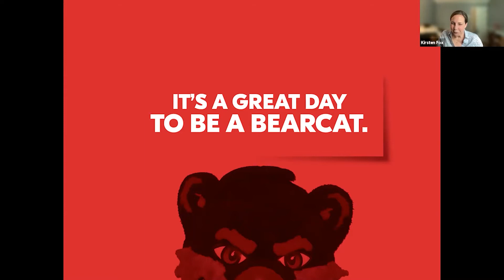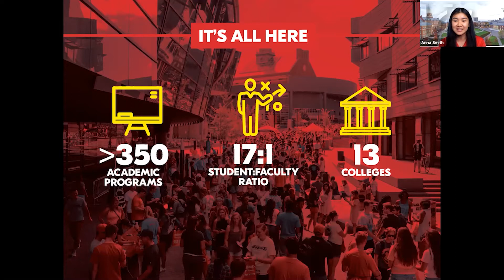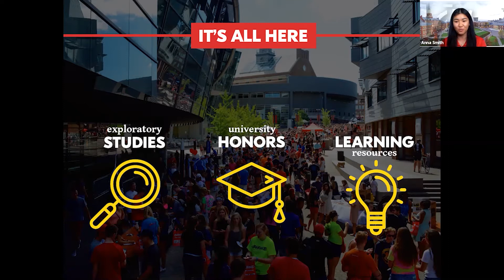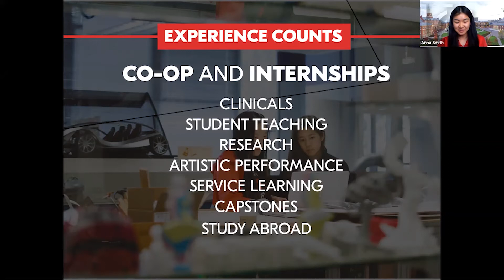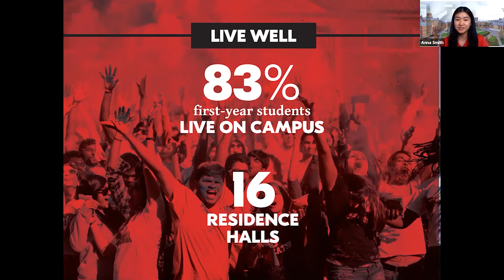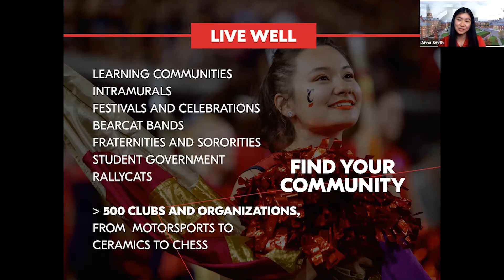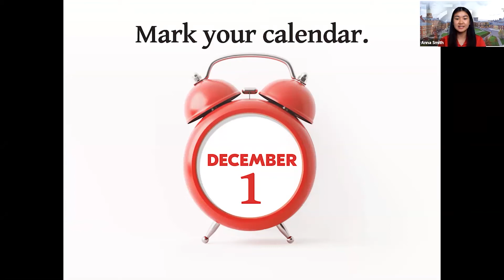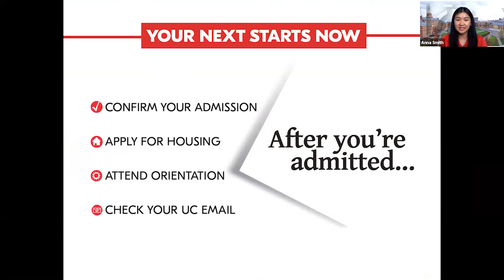LTWLA College Readiness #17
Come join us this week for College Readiness Wednesdays at 3:30pm!